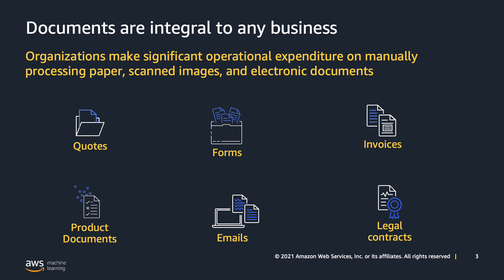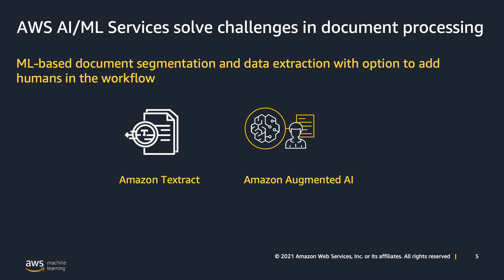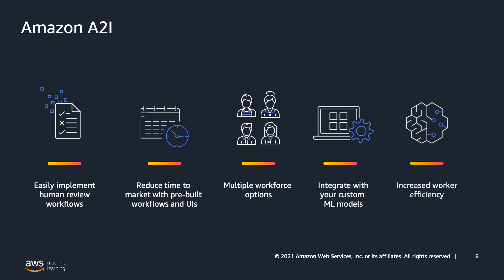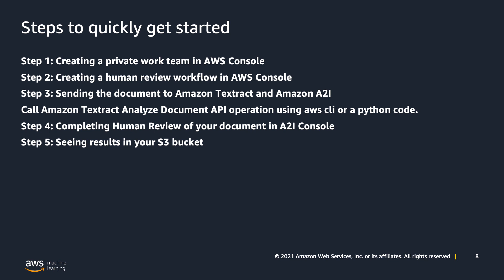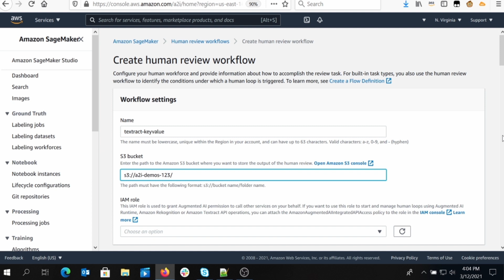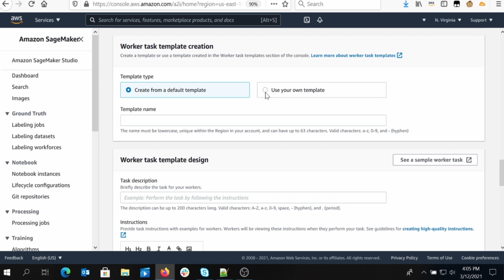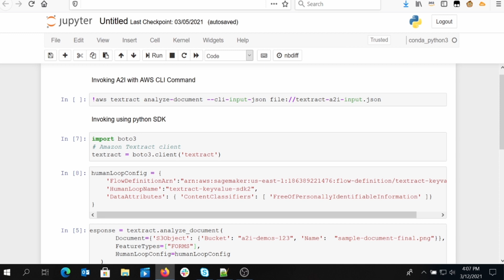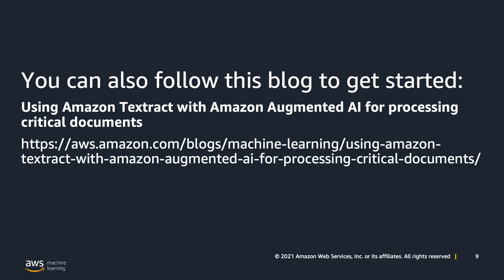Learn how to add human reviews to your document processing pipelines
In this video we will show you how to set up human reviews using Amazon Augmented AI for processing documents using Amazon Textract which can extract text and handwriting from virtually any document.